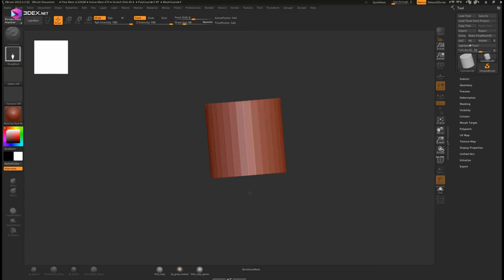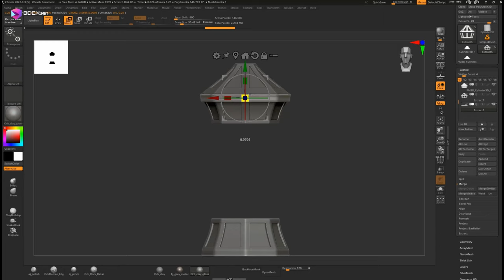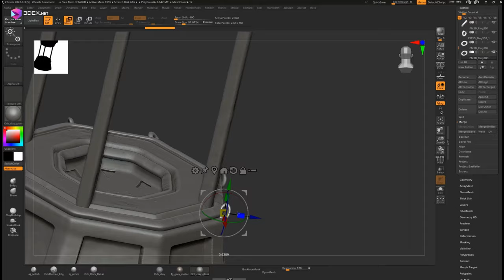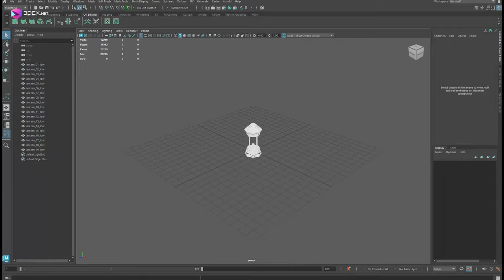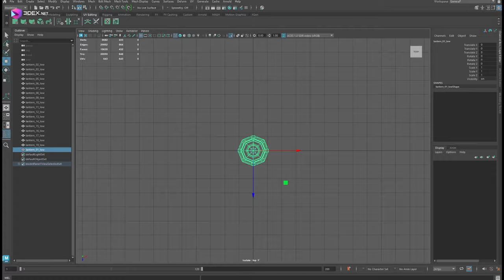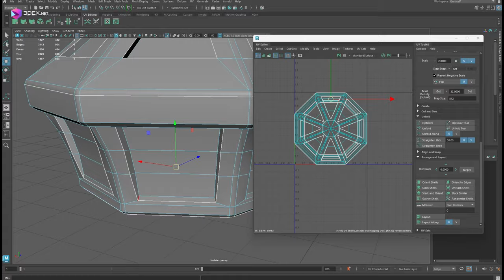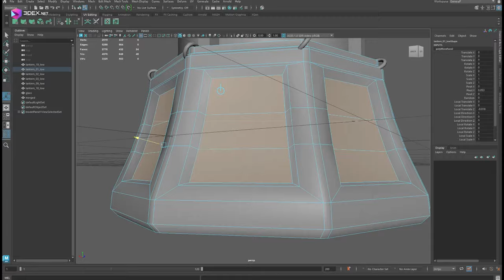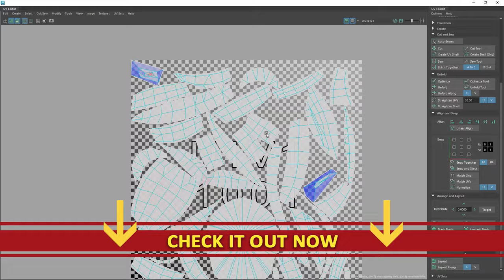Making a Stylized Lantern 3D Model with Maya, Zbrush, and Substance 3D Painter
W- move
E- rotate
R- scale
1 - standard mode
2- subdivision mode with cage
3- subdivision mode
4- wireframe
5 - shaded mode
6- texture mode

__Music :
Highway Fighters
TWILIGHT VOYAGE - by Ghostrifter
Midnight - Turbo Dream